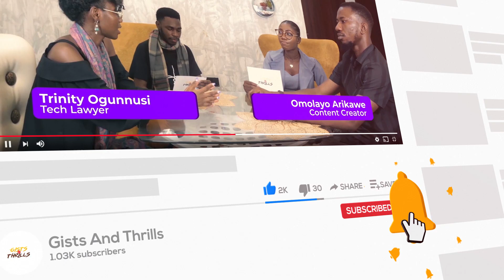Teaser // YouTube Channel